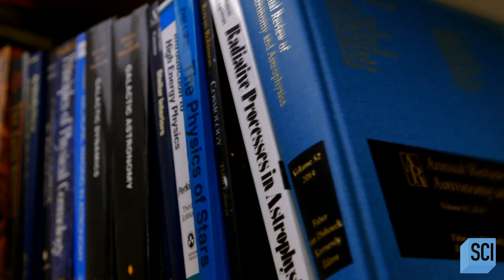A Long Gravitational Wave and Blast of Gamma Rays | How the Universe Works | Science Channel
Scientists witness for the first time a collision of two neutron stars, or a kilonova.

About How the Universe Works:
With a cast of experts and eye-popping CGI, we're looking under the celestial hood to tell the greatest story of all -- the story of where we and everything else came from.